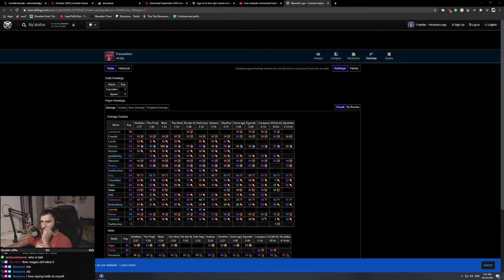Lightmatter | Full Playthrough | Part 2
Welcome guys! This is a segment from my stream over